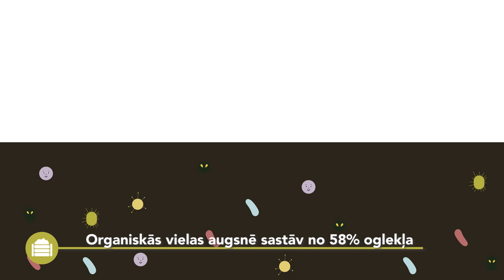Augsnes organiskā viela - praktiskā informācija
Šajā Best4Soil video tiek sniegts ieskats par organiskajām vielām augsnē un to nozīmi, kā arī parādīts kā aizsargāt un palielināt organiskās vielas saturu augsnē. Video beigās ir norādīta papildu informācija par šo tēmu.